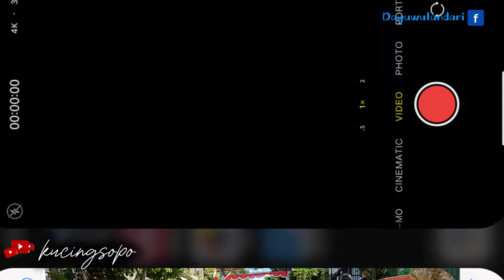Petualangan Kocak di siang bolong: Sopo NGAMBEK dan kena batunya! 😂